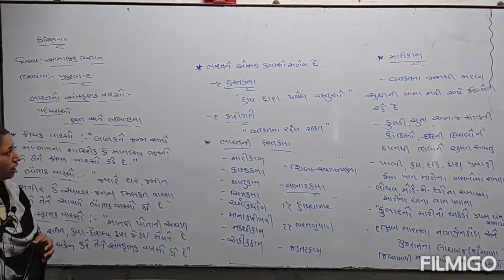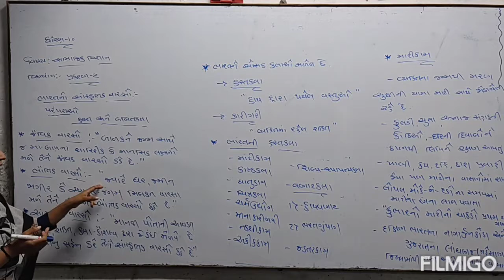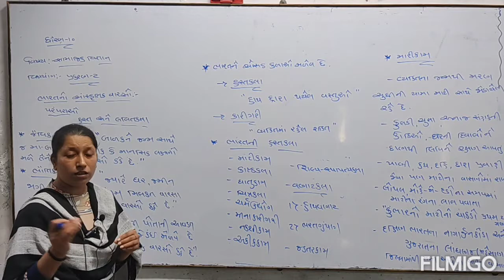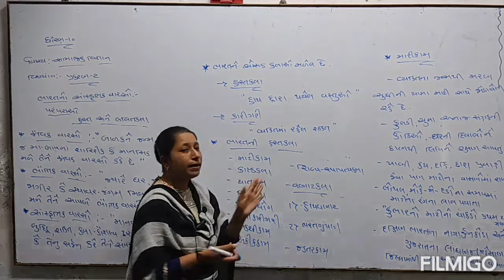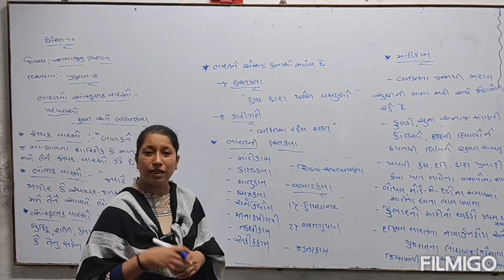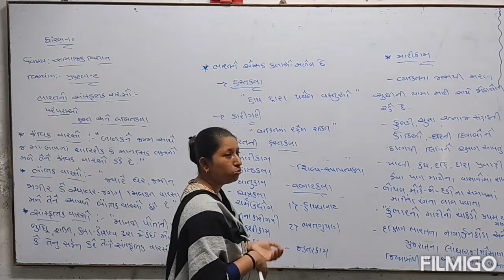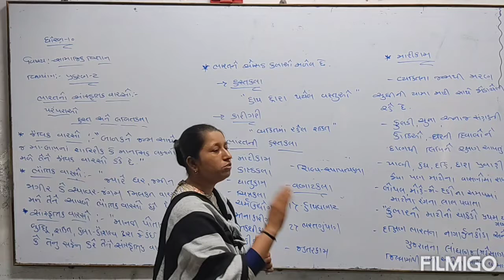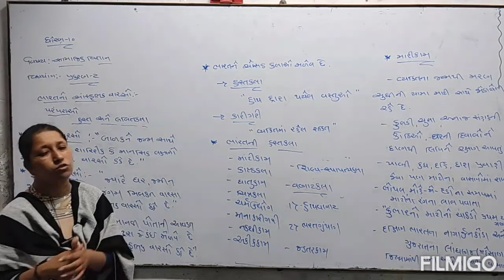Sigma school:std:૧૦.sub:social science. Prakaran:૨